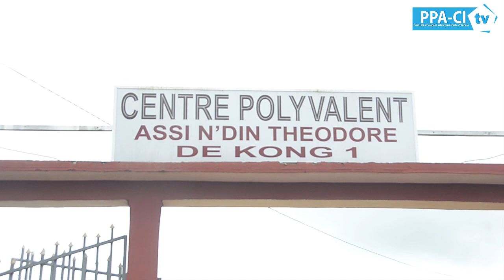LE CANDIDAT PPA-CI DE YAKASSÉ ATTOBROU OFFICIELLEMENT INVESTI